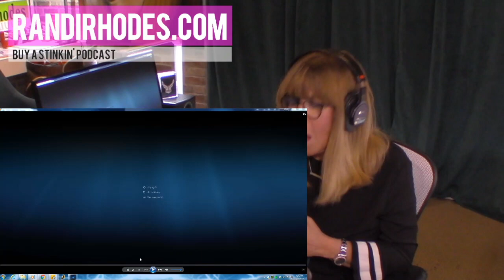The Randi Rhodes Show: WELCOME RICHARD PAINTER